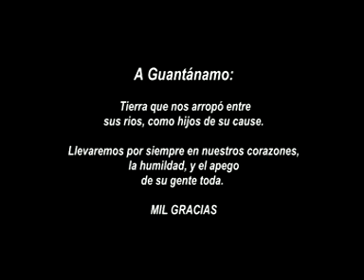Video clip Chocolate con Café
Tema del Festival Chocolate con café, especial para quienes aman esta tierra: Guantánamo